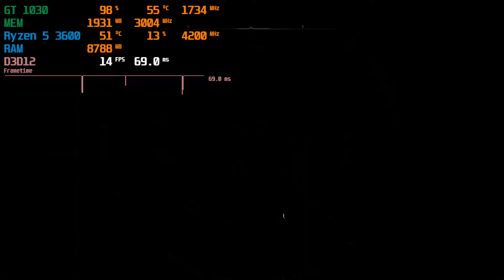Assassins Creed Valhalla : GT 1030 2GB + Ryzen 5 3600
Configuration PC:
Ryzen 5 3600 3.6GHz / (Boost to 4.2 GHz)
MSI GT 1030 GDDR5 2GB
RAM: Neo Forza MARS 2x8Gb RAM (3200MHz)
Motherboard: MSI B450M MORTAR MAX
Power Supply: CoolerMaster MWE 700 WHITE - V2 700W
Cooler: Corsair H100x
Case: ZALMAN M3 PLUS
HDD: Seagate Surveillance 2 TB  (5900 rpm)
SSD: Samsung EVO 870 500GB
OC: Windows 10 Pro x64

+5-10 Fps Without Recording. Recorded With OBS